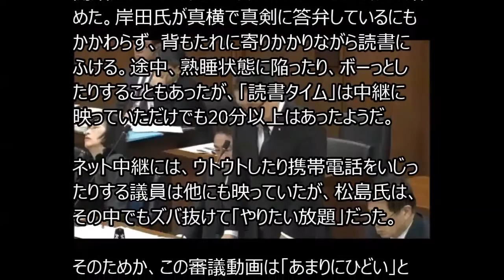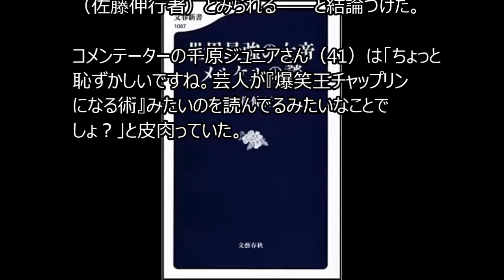松島みどり 居眠り国会で読んでいた本とは？携帯ピコピコの大あくびで大ヒンシュク！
大アクビに携帯ピコピコ、答弁者の横で堂々読書

国会映像大ヒンシュク・松島元法相が読んでいた本とは

豪快にアクビをし、ウツラウツラと舟をこぐ。目を覚ましたかと思えば、携帯電話をピコピコいじり、読書にふける――。元法相で自民党の松島みどり衆院議員（59）の審議中の態度があまりに「ひどすぎる」としてネット上で批判が相次いでいる。

松島氏は事務所を通じて「弁解の余地もございません。深く反省しております」との謝罪コメントを出した。

「喫茶店で暇つぶししとるオバハン」「税金払いたくない」

問題となったのは、2016年3月9日の衆院外務委員会だ。席は岸田文雄外相（58）の隣。松島氏の姿は、岸田氏が答弁に立つたび国会のネット中継のカメラにしっかりと映ることになった。

出典
衆議院インターネット審議中継より

松島みどり 夫
松島みどり 辞任
松島みどりの家
松島みどり 事務所
松島みどり 秘書
松島みどり パチンコ
松島みどり 議員会館
松島みどり 議員
松島みどり 歯並び
松島みどり 大阪商業大学
松島みどり うちわ
松島みどり 朝日新聞
松島みどり 安倍
松島みどり 歌手
松島みどり 経歴
松島みどり 結婚
松島みどり 経済産業省
松島みどり 結果
松島みどり 消費税
衆議院議員 松島みどり
松島みどり 選挙
松島みどり 政策
松島みどり 声楽
松島みどり 声優
松島みどり ソプラノ
松島みどり チアガール
松島みどり チア
松島みどり twitter
西川太一郎 松島みどり
松島みどり 派閥
松島みどり 評判
松島みどり facebook
松島みどり 略歴
松島みどり 2ch